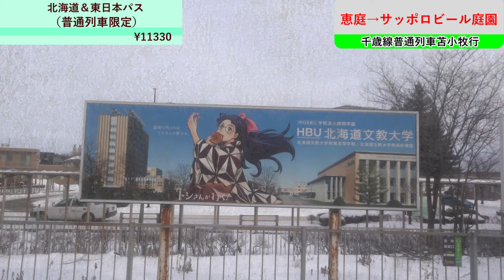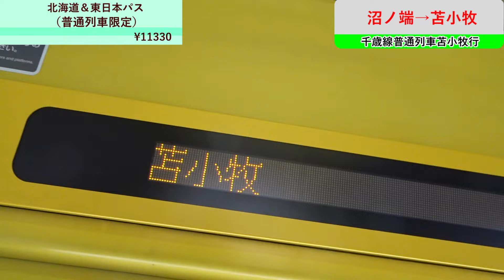【千歳線】2024年新春企画「北海道＆東日本パスで北海道1週間の旅」 #7 恵庭駅出発～サッポロビール庭園駅出発～長都駅出発～千歳駅出発～南千歳駅出発～植苗駅出発～沼ノ端駅出発～苫小牧駅着【731系】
今回は恵庭駅を出発してからサッポロビール庭園駅、長都駅、千歳駅、南千歳駅、植苗駅、沼ノ端駅を経て終着苫小牧駅に到着するまでをお送りします。どうぞご覧ください。

00:00　オープニング
00:07　ずんめた前枠
00:48　恵庭駅出発
01:38　サッポロビール庭園駅出発
02:22　長都駅出発
03:13　千歳駅出発
03:55　南千歳駅出発
05:36　植苗駅出発
06:15　沼ノ端駅出発
07:02　苫小牧駅終着アナウンス
11:12　エンディング

サムネイルにつきましては以下のリンクを読んでいたら幸いです

VSQ様
甘茶の音楽工房様
DOVA-SYNDROME様
SHW様
MusicMaterial様
Snow Music様
魔王魂様
Mus Mus様
Oto Logic様

VOICEVOX:ずんだもん
VOICEVOX:四国めたん
立ち絵:坂本アヒル様